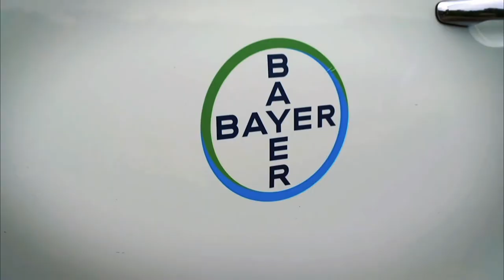Con Impulso Bayer, ganar está regalado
🎁 Con Impulso Bayer, sé testigo de cómo ha beneficiado a estos agricultores con distintos premios🎁🎁, tanto de uso personal como para el campo.

Tú también tienes la oportunidad de ganar con Impulso Bayer, lo único que tienes que hacer es acumular puntos y ¡escoger tu premio! 📦🎁👇